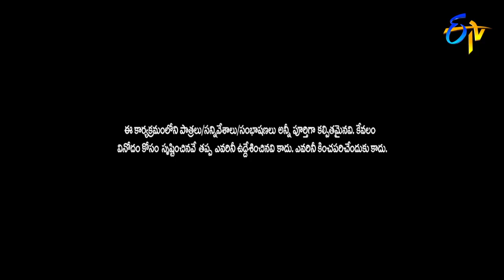Avinash Karthik Performance | Extra Jabardasth| 16th March 2018 | ETV Telugu